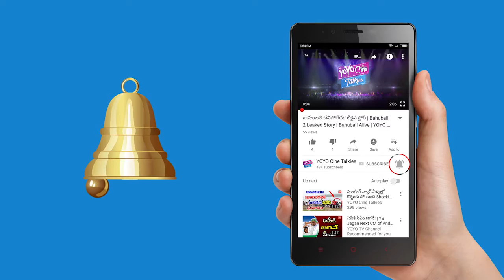Anjali & Director Ashok About Chitrangada Movie | YOYO Cine Talkies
actress anjali and director d ashok talks about chitrangada movie